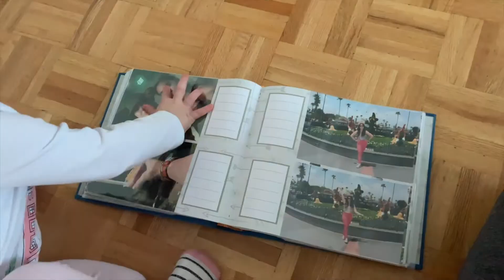Thinking about Disney World: VLOGMAS DAY 2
In today's vlog I am thinking about Disney World!

xoxo

Cassandra

Creep me all over the inter-web!